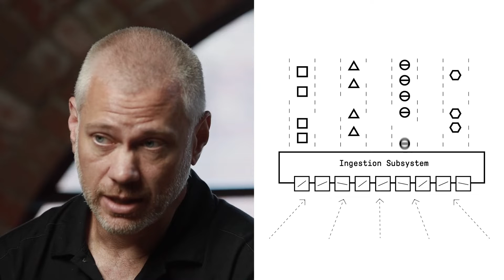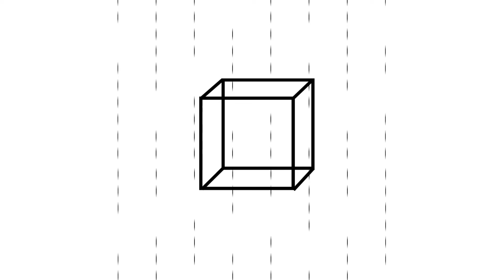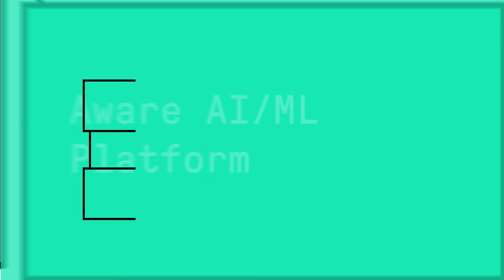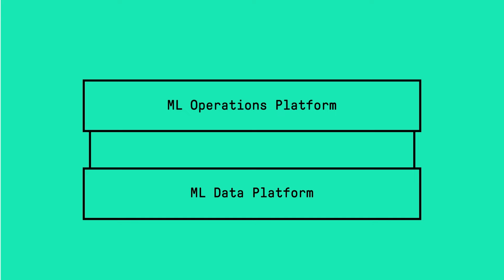Introducing the Aware Platform: Secure, Responsible, Enterprise AI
Introducing the Aware AI Data Platform: Secure, Responsible, Enterprise AI
This explainer video provides a technical overview of our AI Data Platform and MLOps capabilities. With so many prospects asking "Is your AI real", we decided to share what we built - all the technical details to help our prospects, partners and customers understand what real AI means and what it takes to build real AI capabilities.

Unstructured data from collaboration platforms is everywhere, growing fast and defying legacy data management solutions.  Aware unifies data in one centralized location, making it accessible across departments and end users to meet current or future use cases.   Aware's analysis capabilities include bi-directional data management, live search, monitoring, and topic and behavior trends.

Aware connects to dozens of data sources with no-code native integrations and custom data collectors, agnostic to data source. Those data sources include Slack, Microsoft Teams, Qualtrics, Zoom, Reddit, ServiceNow, Workplace by Meta and anywhere else where digital work is done.

With Aware you can get started in minutes with implementation that is quick, easy and customized to the needs of any business. No professional services required.

The video also covers topics that include our proprietary, real-time ingestion sub-system with unified data normalization built for scale. Aware’s Intelligent Data Fabric which prepares different data types to be enriched with foundational AI models. Our library of NLP and CV models includes Sentiment, Sensitive Data, Information Quality, Toxic Speech, Password Detection, Code Detection and more.   How our MLOps Platform contains the Industry’s most accurate, high-quality models that are easily refreshed and deployed into production.

Aware is SOC2, ISO, and GDPR/CCPA compliant. Customer-controlled encryption, role-based access controls, SAML-based SSO, platform audit logs, and data access sets.

The presenters include the CEO, Chief Product Officer, Chief Data Scientist, Chief Technology Officer and software architects.